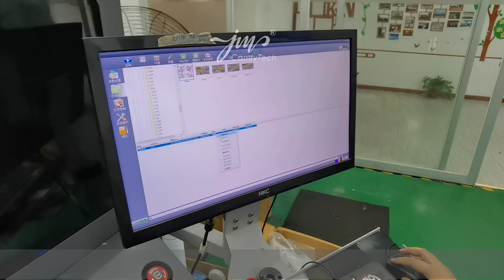Vacuum Insulated Coke Cola Shape Water Bottle-UV Rotary Printer Tumblers with Full Wraps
Professional manufacturer specialized in UV printer, inkjet printer, 3D printer, cylinder printer, bottle printer, automatic digital printing machine, tailor-made digital printer and automation.